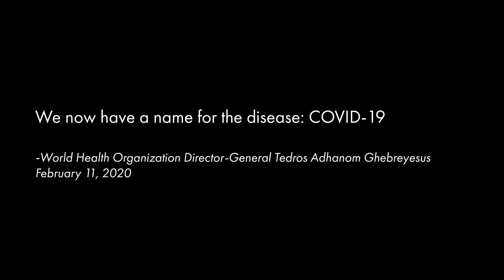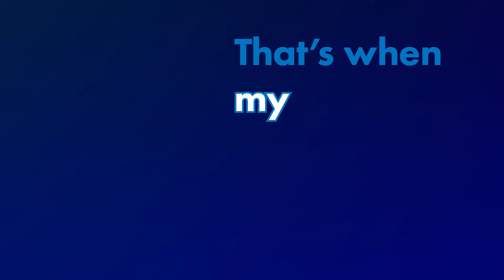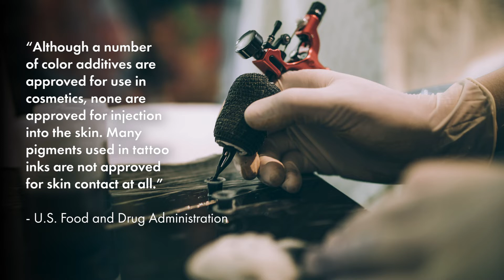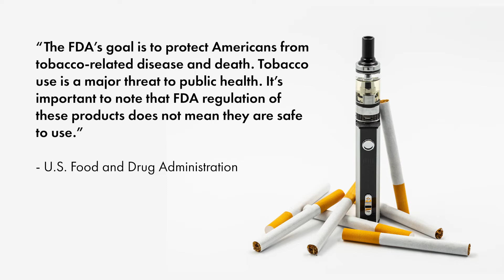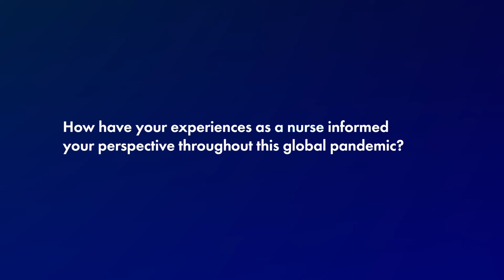From Our Experts: FDA Approvals and Getting the COVID-19 Vaccine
Part of our "From our Experts" series, Inspira Health Nurse and Clinical Trial Manager Cathy Vasquez RN, BSN shares her background in clinical trial research and the importance of FDA approvals when it comes to getting vaccinated.